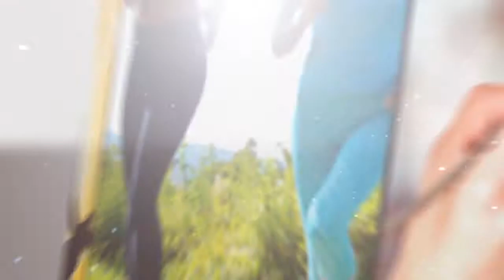kharjura pandu Health Benefits In Telugu | Benefits of Dates | Life booster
You have reached the right platform if you are searching for channels with some life-changing tips in a healthy and effective way. However, this channel includes all the topics regarding Beauty Tips, Health care Tips, Fitness Tips,  and even motivational tips also.

It is to say that Life Booster is an encyclopedia for boosting your life.

Dates are the fruit of the date palm tree, which is grown in many tropical regions of the world. Dates have become quite popular in recent years.

Almost all dates sold in Western countries are dried.

You can tell whether or not dates are dried based on their appearance. A wrinkled skin indicates they are dried, whereas a smooth skin indicates freshness.

Depending on the variety, fresh dates are fairly small in size and range in color from bright red to bright yellow. Medjool and Deglet Noor dates are the most commonly consumed varieties.

Dates are chewy with a sweet flavor. They are also high in some important nutrients and have a variety of advantages and uses.

This article will discuss 8 health benefits of eating dates and how to incorporate them into your diet.

1. Very Nutritious
Dates have an excellent nutrition profile.

Since they’re dried, their calorie content is higher than most fresh fruit. The calorie content of dates is similar to that of other dried fruits, such as raisins and figs (1).

Most of the calories in dates come from carbs. The rest are from a very small amount of protein. Despite their calories, dates contain some important vitamins and minerals in addition to a significant amount of fiber.

A 3.5-ounce (100-gram) serving provides the following nutrients (1):

Calories: 277
Carbs: 75 grams
Fiber: 7 grams
Protein: 2 grams
Potassium: 20% of the RDI
Magnesium: 14% of the RDI
Copper: 18% of the RDI
Manganese: 15% of the RDI
Iron: 5% of the RDI
Vitamin B6: 12% of the RDI
Dates are also high in antioxidants, which may contribute to many of their health benefits (2).

SUMMARY
Dates contain several vitamins and minerals, in addition to fiber and antioxidants. However, they are high in calories since they are a dried fruit.
2. High in Fiber
Getting enough fiber is important for your overall health.

With almost 7 grams of fiber in a 3.5-ounce serving, including dates in your diet is a great way to increase your fiber intake (1).

Fiber can benefit your digestive health by preventing constipation. It promotes regular bowel movements by contributing to the formation of stool (3).

In one study, 21 people who consumed 7 dates per day for 21 days experienced improvements in stool frequency and had a significant increase in bowel movements compared to when they did not eat dates (4).

Furthermore, the fiber in dates may be beneficial for blood sugar control. Fiber slows digestion and may help prevent blood sugar levels from spiking too high after eating (5).

For this reason, dates have a low glycemic index (GI), which measures how quickly your blood sugar rises after eating a certain food (6).

SUMMARY
Dates are high in fiber, which may be beneficial for preventing constipation and controlling blood sugar control.

3. High in Disease-Fighting Antioxidants
Dates provide various antioxidants that have a number of health benefits to offer, including a reduced risk of several diseases.

Antioxidants protect your cells from free radicals, which are unstable molecules that may cause harmful reactions in your body and lead to disease (7).

Compared to similar types of fruit, such as figs and dried plums, dates appear to have the highest antioxidant content (8).

Here’s an overview of the three most potent antioxidants in dates:

Flavonoids: Flavonoids are powerful antioxidants that may help reduce inflammation and have been studied for their potential to reduce the risk of diabetes, Alzheimer's disease and certain types of cancer (2, 9).
Carotenoids: Carotenoids are proven to promote heart health and may also reduce the risk of eye-related disorders, such as macular degeneration (2, 10).
Phenolic acid: Known for its anti-inflammatory properties, phenolic acid may help lower the risk of cancer and heart disease (11, 12).
SUMMARY
Dates contain several types of antioxidants that may help prevent the development of certain chronic illnesses, such as heart disease, cancer, Alzheimer’s and diabetes.